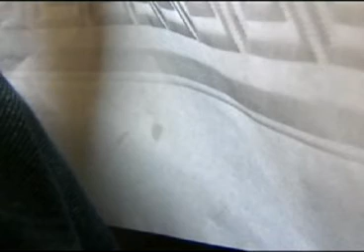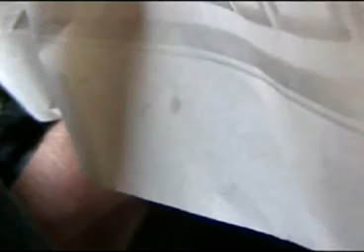noel 2003 meme raymonde